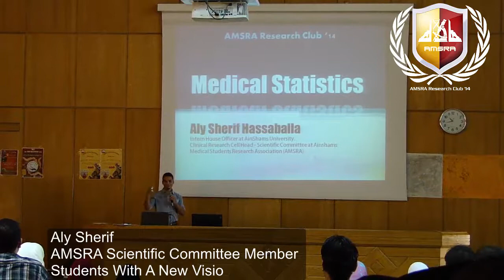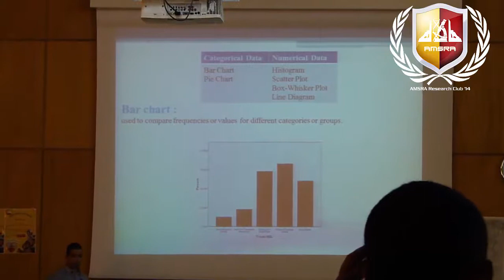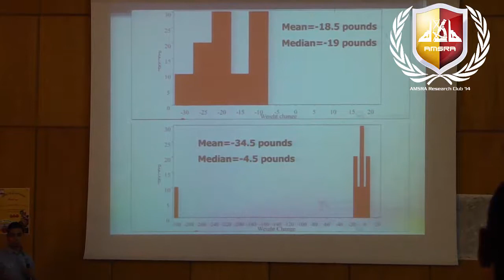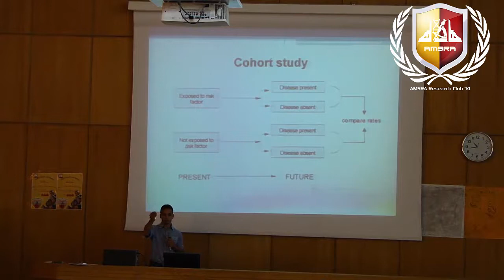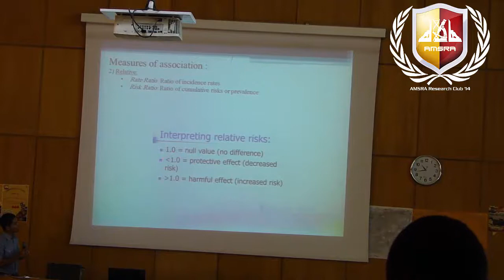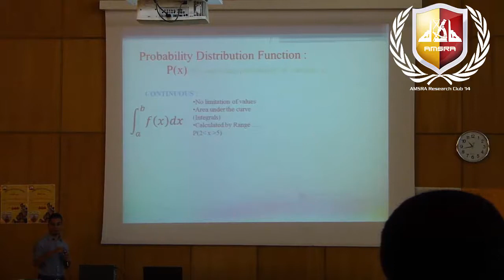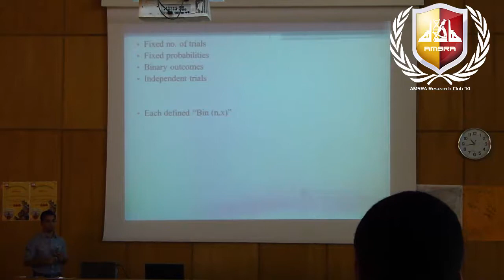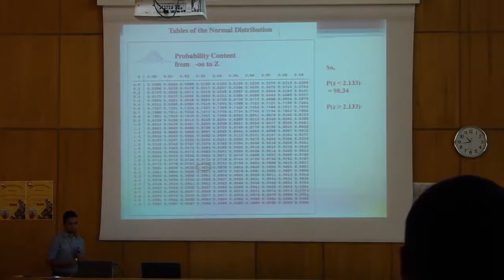ARC ' 14 : Session 11 - Medical Statistics 1